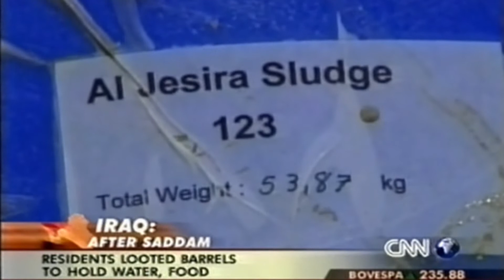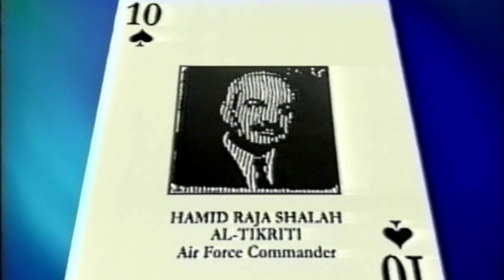Gulf War 2 Operation Iraqi Freedom 2003 Daily TV 79/79